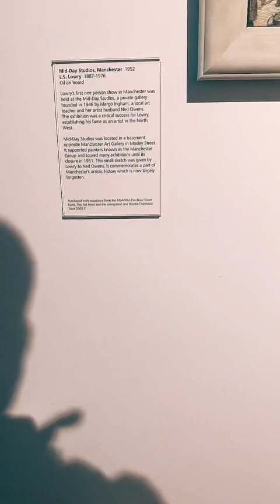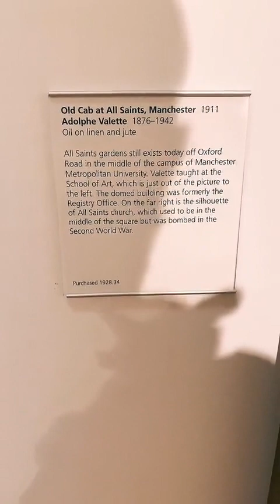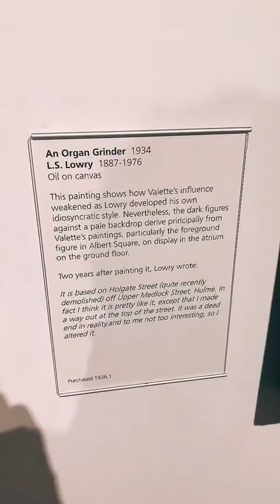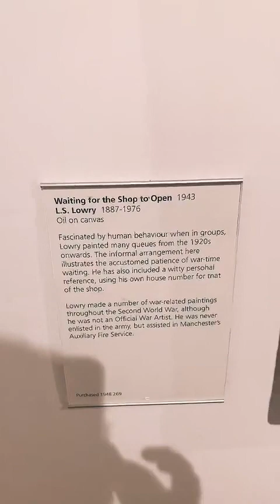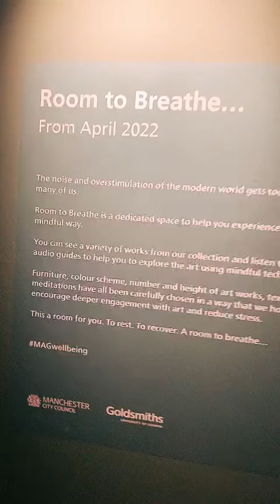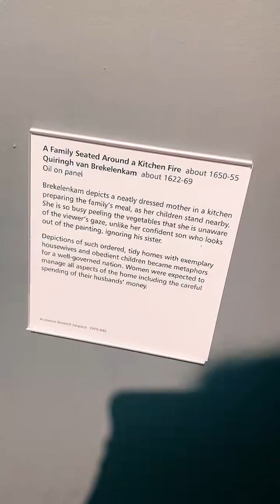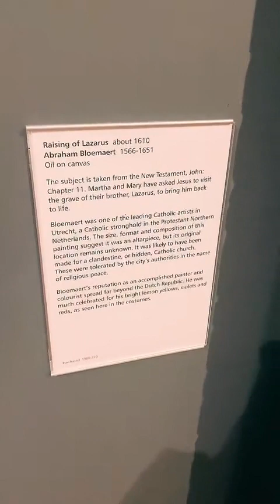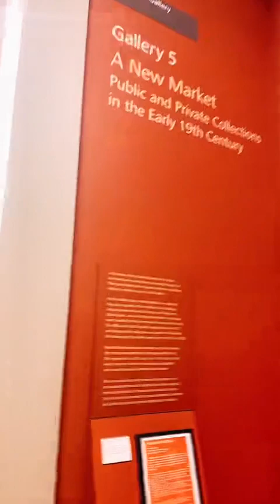Manchester Art Gallery (May 2022) Lowry Paintings